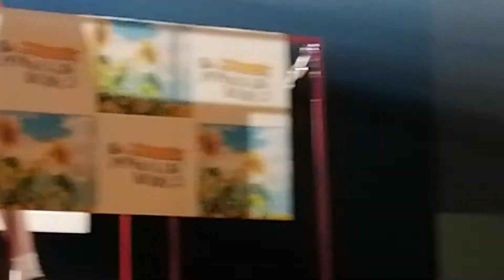NGT48 単独コンサート in 朱鷺メッセ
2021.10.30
NGT48単独コンサート in 朱鷺メッセ
君のことが好きだから
春はどこから来るのか？